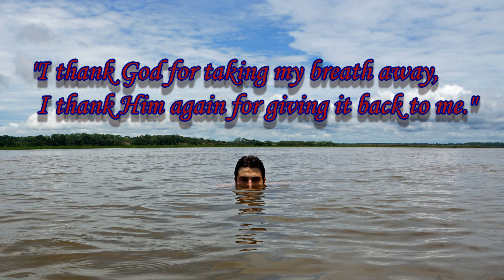Balsam in the Amazon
7 days of exhilarating, soul gripping adventure in the Amazon jungle - Iquitos, Peru.